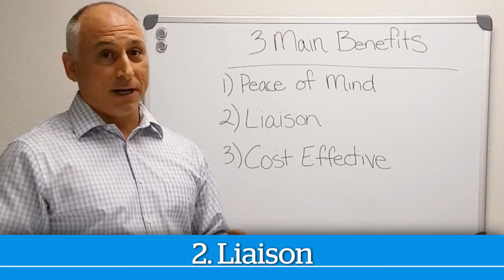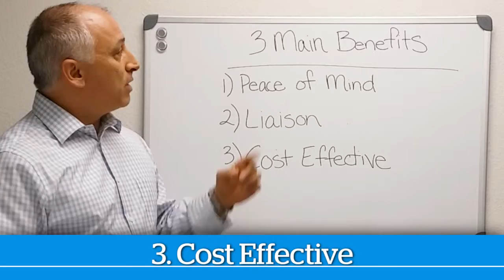3 Main Benefits to Having Residential Property Management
Salvatore Friscia-Residential Property Management Expert discusses three main benefits to having residential property management for your income property.